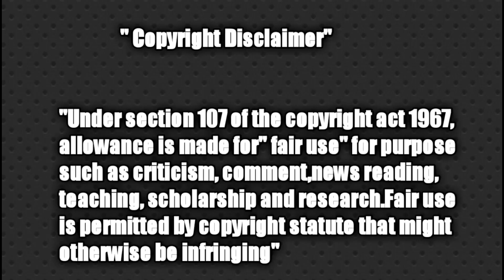செத்த பிணம்போல் நடித்து kathu karuppu kalai தலைமறைவு ☝😂 Roasted video